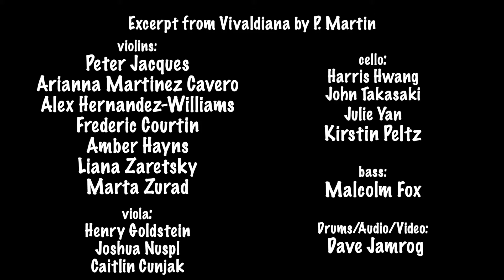Excerpt from Vivaldiana by P. Martin: Summer Music Online Session 2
Thank you, Dave Jamrog Audio/Video!

The Rivers School Conservatory
333 Winter Street, Weston MA